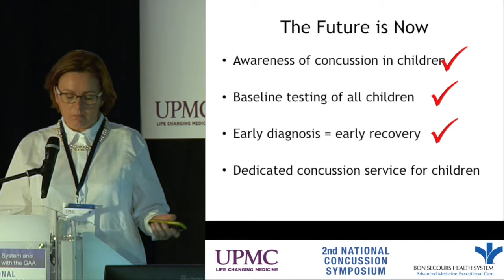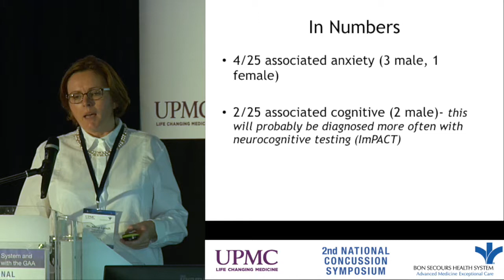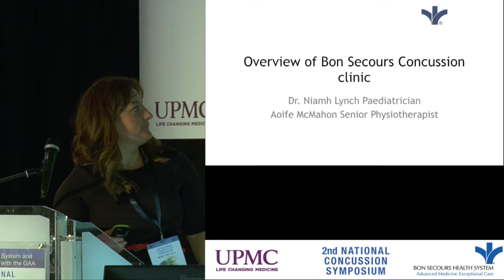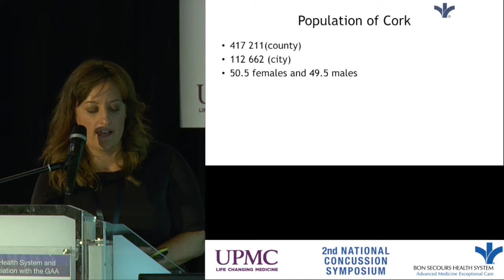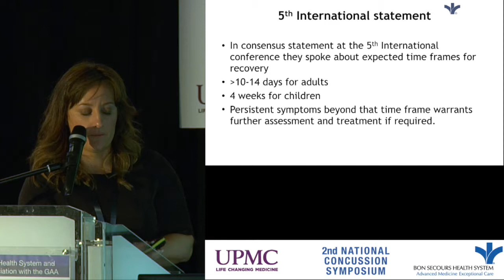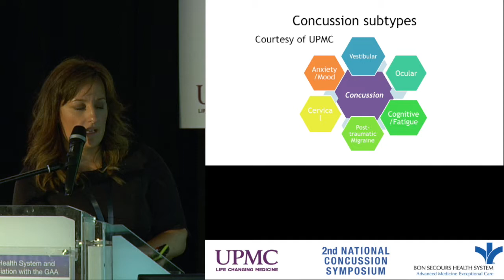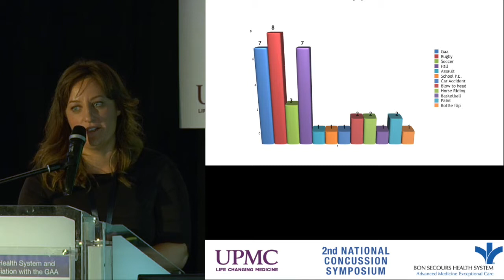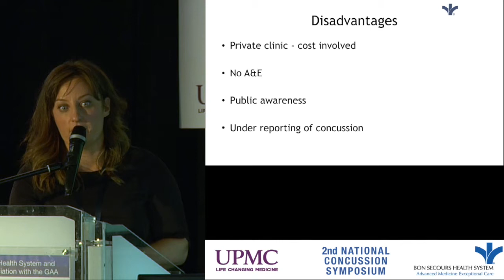Update on Concussion Care in Ireland